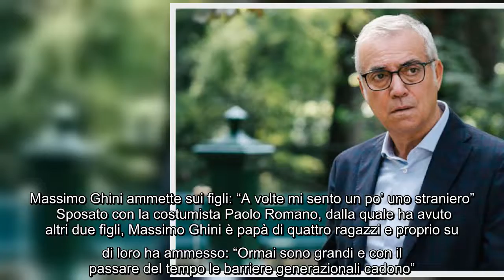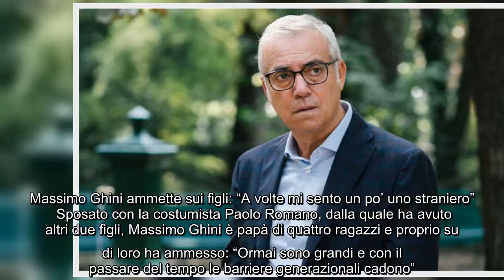Massimo Ghini fa una confessione dolorosa sul passato: "C'è stata tanta sofferenza" Andrà in onda ma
Massimo Ghini fa una confessione dolorosa sul passato: "C'è stata tanta sofferenza" Andrà in onda martedì 5 aprile l'ultima puntata della serie tv Studio